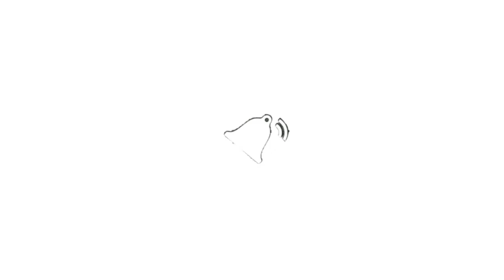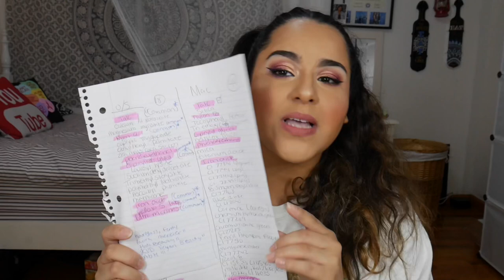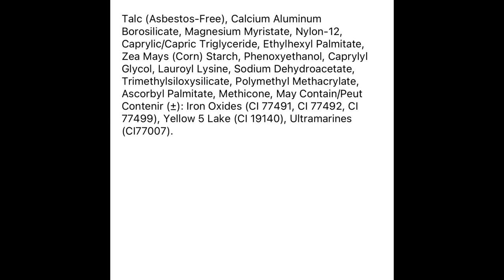ONE SIZE ULTIMATE BLURRING POWDER VS MAC PATRICK’S POWDER | ARE THEY THE SAME?!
In anticipation of the One Size by @patrickstarrr ultimate blurring power, I have decided to compare ingredients with the Max x Patrick Star Patrick's powder to see if there are any similarities or differences between the two. This idea sparked because so many people were commenting on the ultimate blurring powder's reveal video asking if it will be the exact same powder Patrick released with Mac. Let me know what you think about my findings?
I will be picking up the One Size Ultimate Setting powder to do a comparison with the Mac Patrick's powder, which is one of my favorite setting powders to date.
Are you picking up the One Size Ultimate Blurring Setting powder?

(one-time tip that goes directly towards supporting my channel)

& use code: NESSACXBEAUTY to receive $5.00 to shop on poshmark